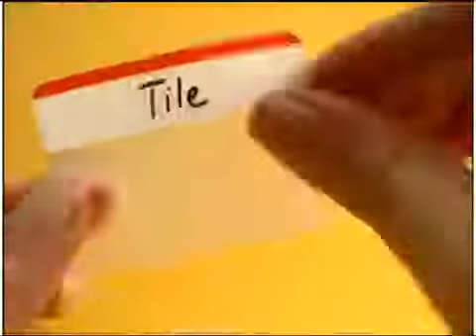Post-it Durable Tabs